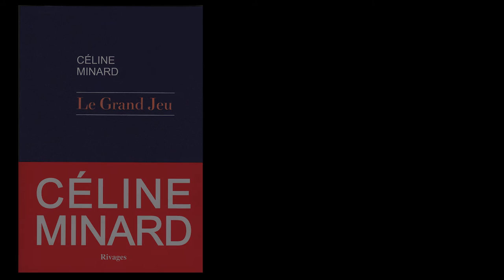Céline Minard. Le Grand Jeu. Rentrée Librest 2016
Entretien avec Céline Minard au théâtre de Bastille lors de la rentrée Librest 2016.